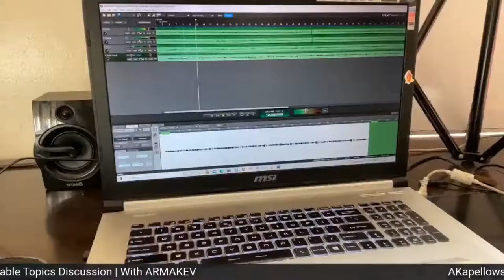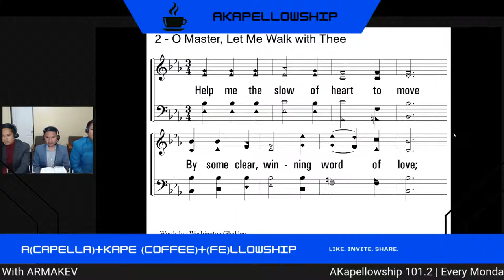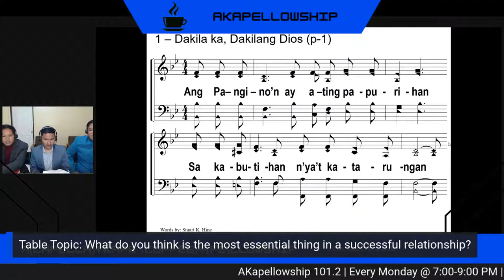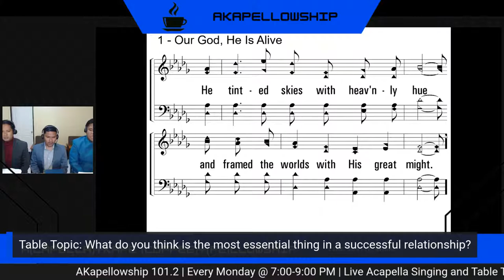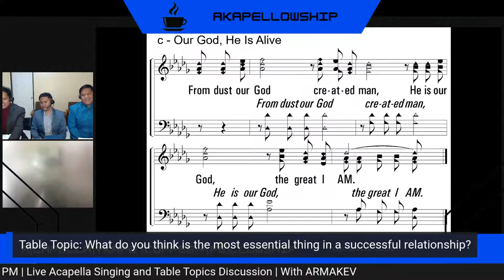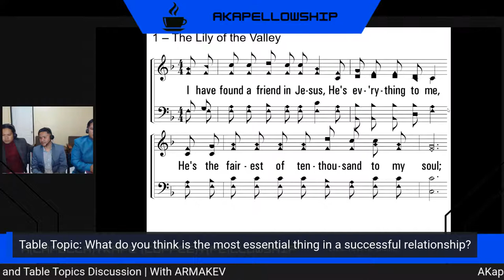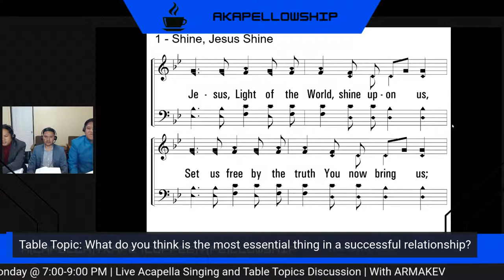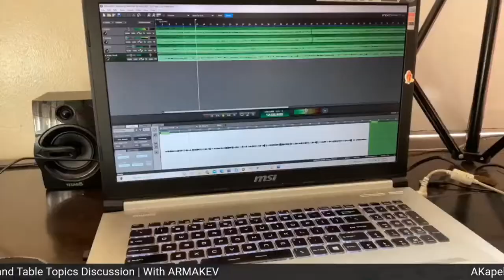AKapellowship 101.2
Table Topic: